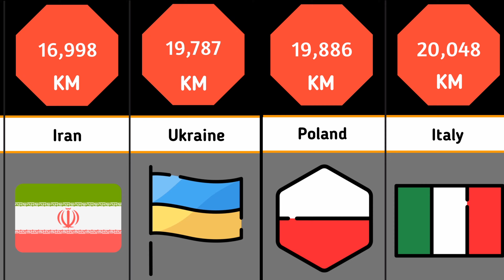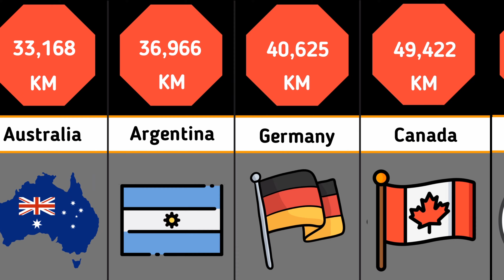Top 20 Largest Railway Network In The World (Comparison)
14. Created by Good Ware